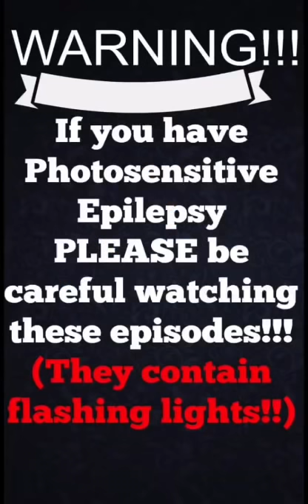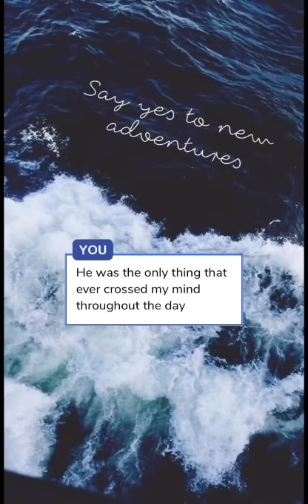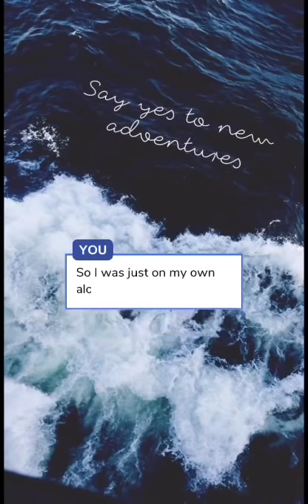Accidentally A Vampire - Episode 12 (Episode Choose Your Story)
A cutie that turns out to be a monster. What happens when you're accidentally thrown into his world with him??

Please support the author of this story by reading it on the app!!